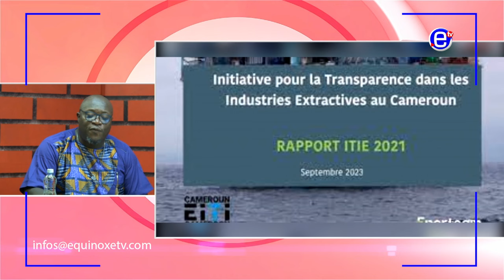LA COLÈRE DE CHARLES ARMEL MBATCHOU DU VENDREDI 15 MARS 2024 - EQUINOXE TV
Retrouvez votre émission 10 -12 LE ZENITH de lundi à vendredi de 10 h à 12 h

Présentation:
Cédrique NDING

Panélistes:
Dominique Audrey O.
MBOMBOG MBENGAN
Charles Armel M
Pamela FOMEN

Caméras:
Giresse YOPA
Dallas TCHANA
Josianne NGOCK
François DIKOUME
Théophile TCHOUKEU

Son:
Carlos MINOUE

Réalisation:
Cédric CHOUNA